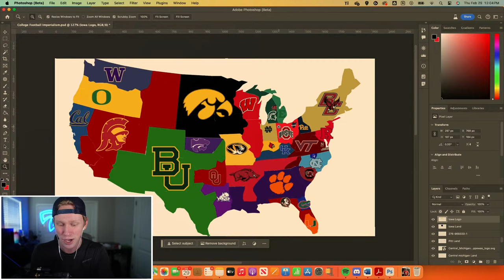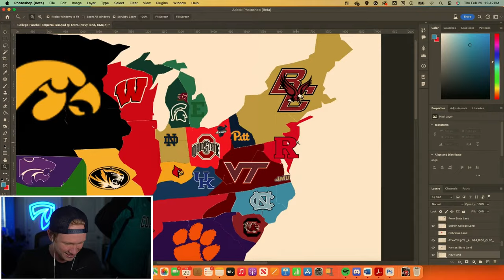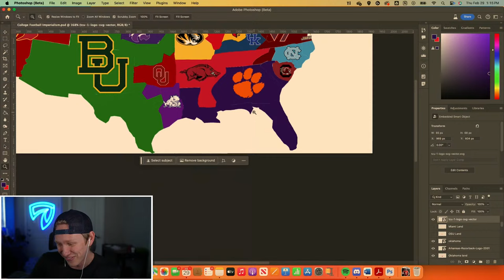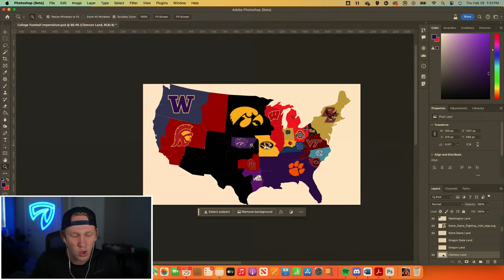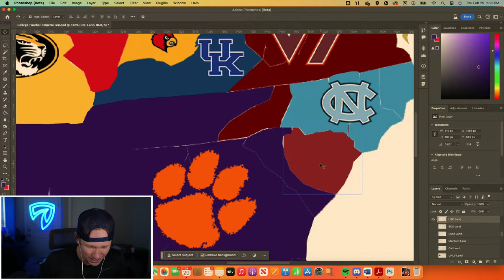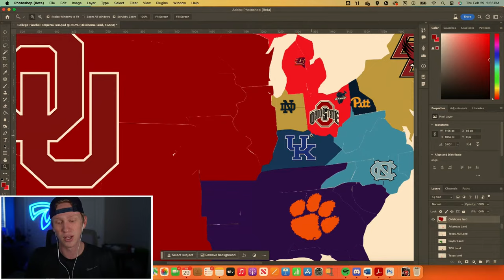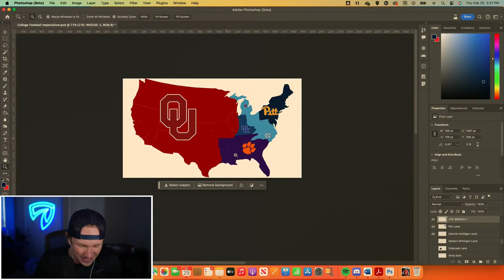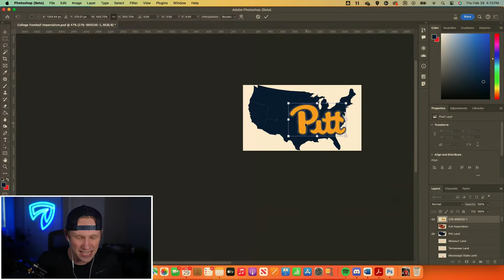🔴LIVE - College Football Imperialism With EVERY Madden College Team (Part 2)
Today we're taking every College Team in Madden 24 and seeing which team is the best. Teams will take turns invading other College Football team's territory in an attempt to be the last college team standing in Madden 24. Which team will prevail in this Madden 24 College Football Imperialism simulation?

What is Madden 24?
Madden NFL 24 is an American football video game developed by EA Tiburon and published by EA Sports. Based on the National Football League (NFL), it is an installment in the Madden NFL series and follows Madden NFL 23. Buffalo Bills quarterback Josh Allen is the cover athlete for the game. Madden NFL 24 was released on August 18 for PlayStation 4, PlayStation 5, Windows, Xbox One, and Xbox Series X/S.

Welcome To ModixHD
▶ On this channel you can expect daily high quality content on Madden 24
▶ Right now I Livestream & Create Madden 24 Challenge Videos

Concepts: madden 24, madden, modixhd, modix, madden livestream, madden 24 challenge, Madden 24 livestream, madden challenge, NCAA 24, NCAA 25, Madden 24 college, Madden 24 Mod, College football, NCAA College Football, ea college football, Ea Sports College Football, College Football Imperialism, Madden Imperialism, Imperialism

College Football Imperialism With EVERY Madden College Team | ModixHD